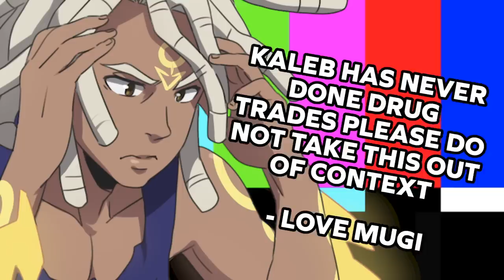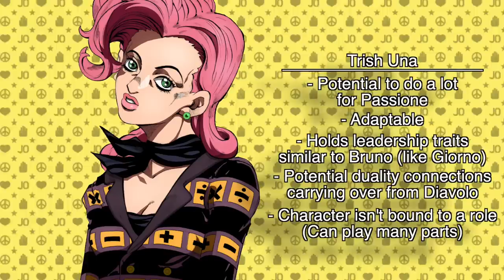Conceptualizing Part 5.2 (The Golden Wind After Story)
and use the code KALEBIA for a special holiday deal.
My concept of what a Part 5 after story could be like.